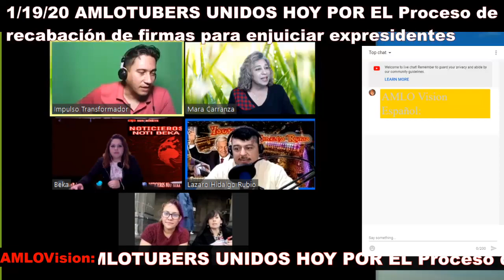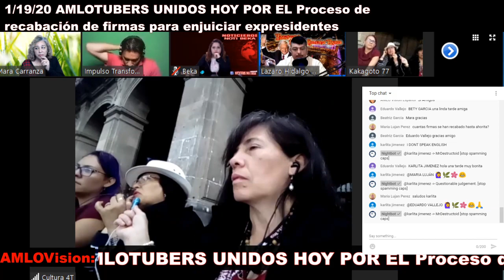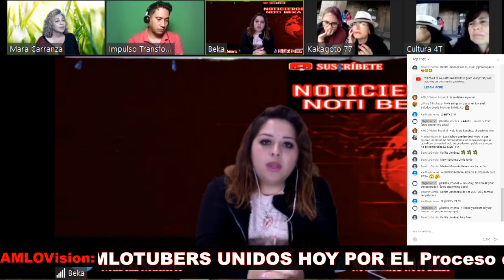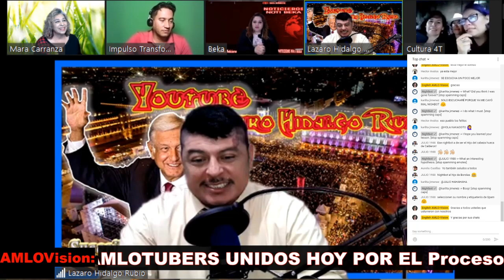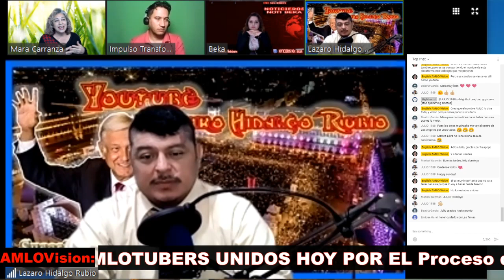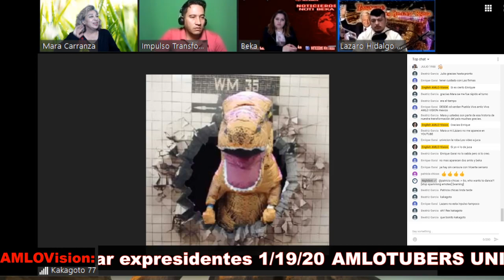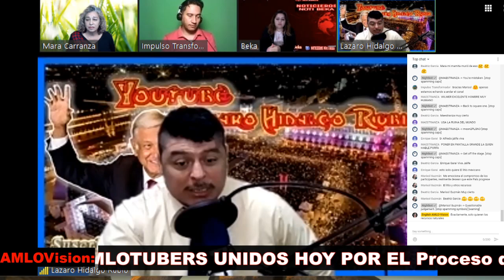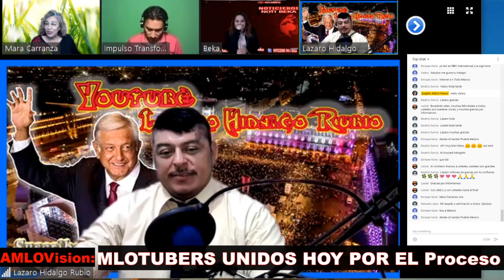AMLOTUBERS UNIDOS EL Proceso de recabación de firmas para enjuiciar expresidentes 1/19/20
AMLOTUBERS UNIDOS EL Proceso de recabación de firmas para enjuiciar expresidentes